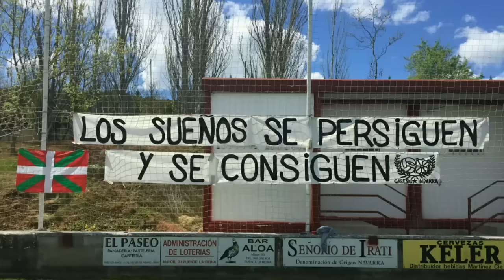Ascenso Gares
Ascenso del Gares a Autonómica (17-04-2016)